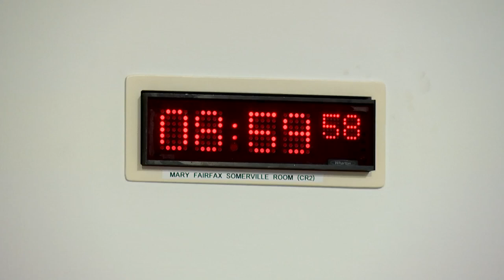Social Justice and Social Security Committee - 22 December 2022